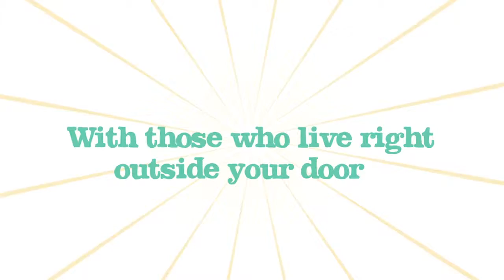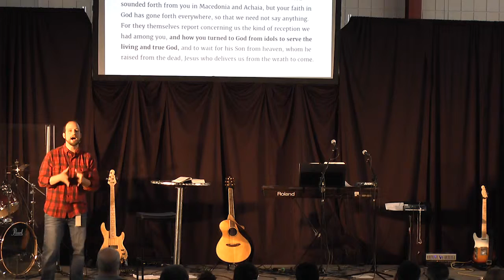Love Where You Live - Haven't We Done This Already? (Part 4) | WBCC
Chris Plekenpol continues his series on the Art of Neighboring with this week's sermon, titled "Haven't We Done This Already?"